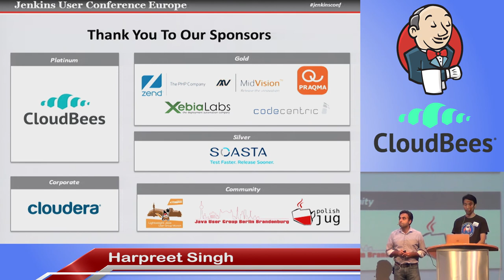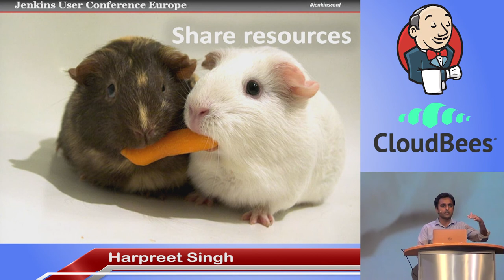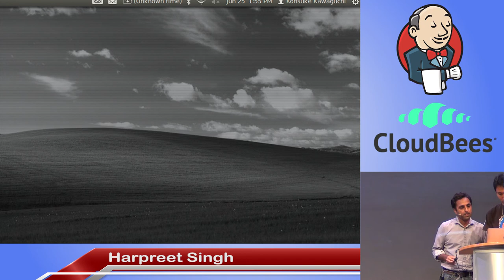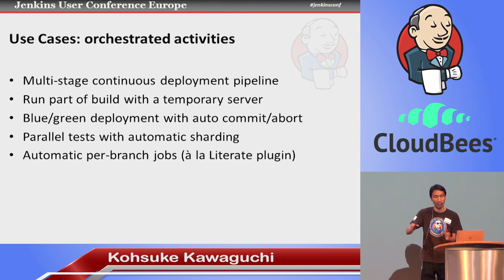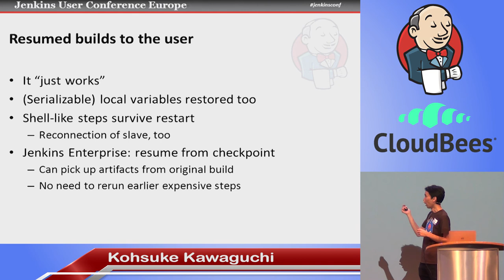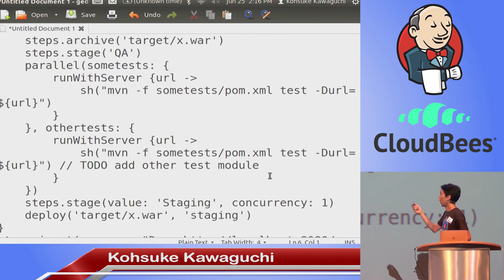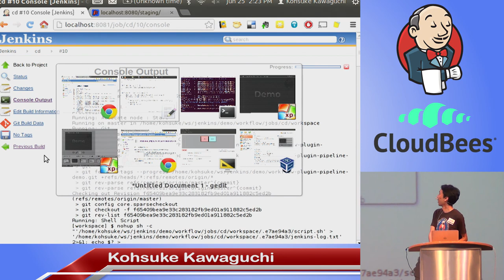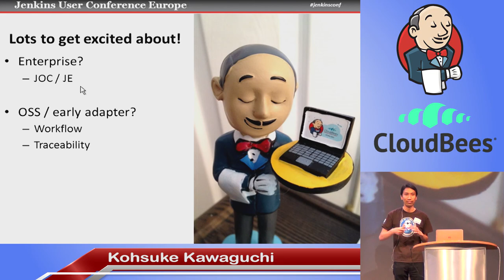2014 JUC Berlin - Jenkins in the Enterprise: Building Resilient CI Infrastructure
By Harpreet Singh and Kohsuke Kawaguchi

Come to our show where we talk about what CloudBees sees as challenges of deploying, operating, and using large-scale Jenkins installations, and what we are doing to help those users succeed; we'll talk about Jenkins in the continuous delivery era and our efforts in this space, such as Chef/Puppet deployment tracking and workflow. We'll talk about our innovations in DEV@cloud, our hosted Jenkins, and how we bring its goodness to your Jenkins on premises. And last but not least, we'll demo how Jenkins Operations by CloudBees helps organizations scale Jenkins horizontally.